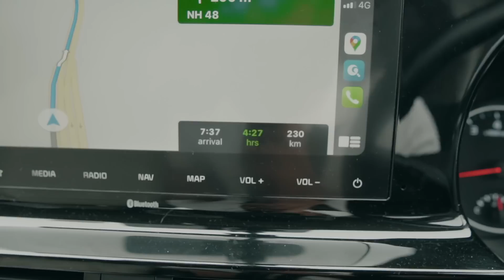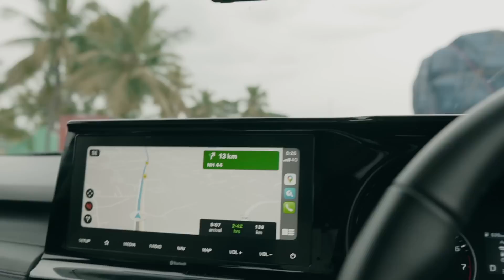POLICE STOPPED US IN THE HIGHWAYS | road trip in car | had food in the highways during Covid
Click Here To Create BINANCE Account:
Referral code: 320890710 Video is about 2020 road trip in car and having food in the highways during covid and also POLICE STOPPED US IN THE HIGHWAYS :) do watch and let me know your views in the comments, stay safe everyone, to connect me on instagram

Shot on Sonya6400 & GoPro Hero 8 (black)

Equipments used:

Main Camera
Action Camera 1
Action Camera 2
Vlog case for GoPro hero 7
GoPro shorty
GoPro 3 Way mount
GoPro Battery with a battery case charger
GoPro head strap/Amazon basics
Memory Card 64gb
Memory Card 128gb
Main Tripod

Let me know in comments on your view of my video.

Thank you for the support:) Recent Video URL New video DISCLAIMER: This video and description contains affiliate links, which means that if you click on one of the product links, I’ll receive a small commission. Thank you for the support:)